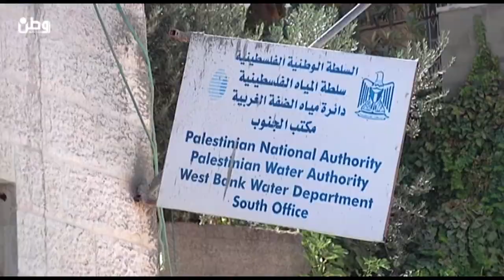الخليل : المواطنون في يطا يشتكون من شح المياه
الخليل - وطن للأنباء - تانيا كرجة : تعاني مدينة يطا جنوب محافظة الخليل ويبلغ عدد سكانها قرابة 80 ألف نسمة، من شح المياه التي تتفاقم كل عام.

ووفق مدير دائرة الصحة والحركة والمياه في بلدية يطا، خليل أبو عرام فإن حصة الفرد من المياه في يطا تتراوح ما بين 24 -30 لترا يوميا، فيما تبلغ حصة الفرد حسب معايير منظمة الصحة العالمية 120 لتر يومياً.